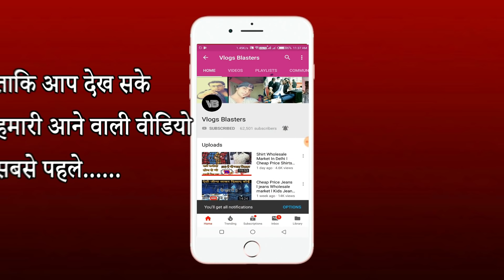Kids Wear Wholesale Market l Baba Suit Manufacturers l Baba Suit Wholesale Market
agar aapke koi sawal hai to aap mujhe comment ya email kar sakte hai